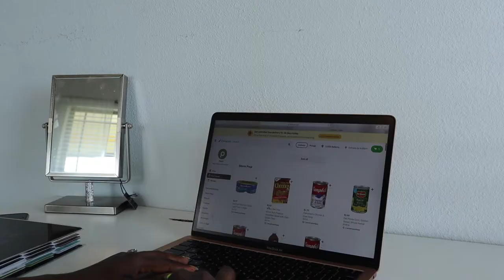FIRST BACK - TO - SCHOOL GROCERY HAUL FOR LA’NAI LUNCHES